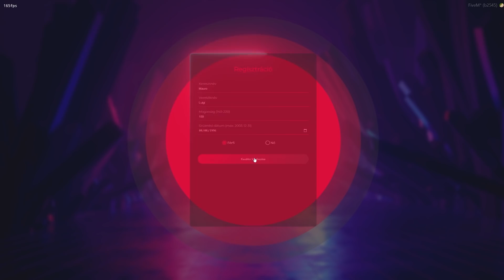Night Fall RP - WIPE UTÁN ÚJ ÉLET!?😅